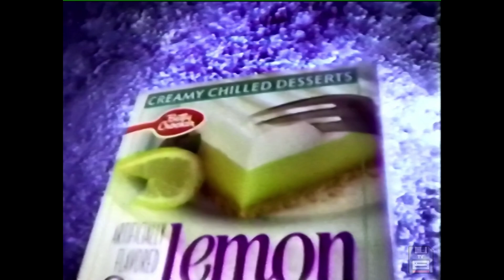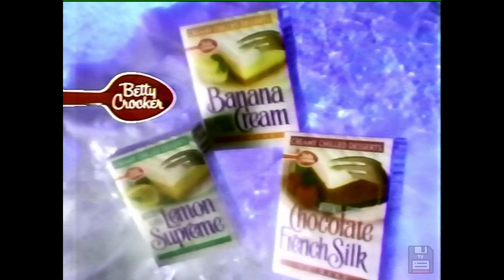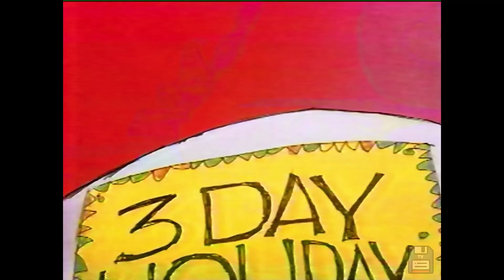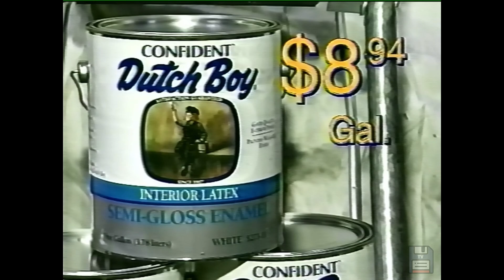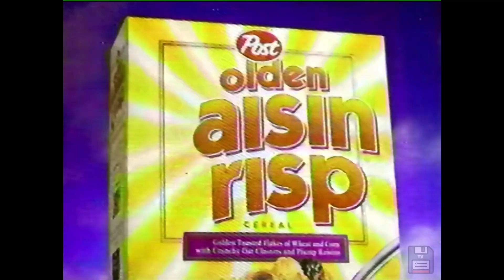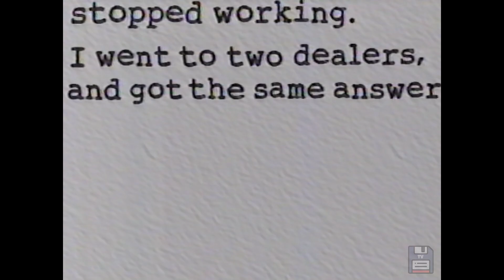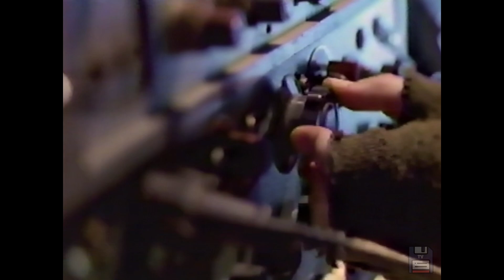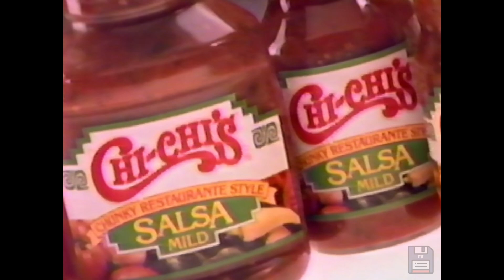90s Commercials: Rachel Hunter, Orkin, Clamato Juice, Brummel & Brown Spread, Discovery Zone 📼📺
to hear NEW 90s style music.

These were originally recorded in 1995 on various dates from the following sources:
WGN channel 9 from Chicago Illinois
WBBM CBS channel 2 from Chicago Illinois
WMAQ NBC channel 5 from Chicago Illinois
The USA network

The complete list of commercials:
Nissan Altima GXE
Orkin - Terminator
Clamato - The Pick Me Up That Picks You Up
Car Credit Center
Betty Crocker - Creamy Chilled Deserts
Lexus - LS 400
Brummel & Brown Spread
Obsession For Men
KFC - Pot Pie
Pacific Coast Feather Co.
Mazda Protégé
Wickes - 3 Day Holiday Sale
Menards - Fall Savings
Andrianna Furs
Value City Department Stores - Moonlight Sale
Chicago Wolves - Meat Sale
Little Women
Ethan Allan
Burlington Coat Factory
Discovery Zone
7-Up - Spot in Hibachi Restaurant
Cover Girl - Liquid and Powder in One Make-Up (with Rachel Hunter)
Golden Raisin Crisp
Louis Rich Carving Board Meats
Hormel Pepperoni (1995)
Kit Kat
Long John Silver's
1-800-CALL-ATT
Bud Ice
Midas
Toyota Tercel
Wickes
Mazda Miata
Chi-Chi's
Wheat Thins
Dr. Scholl's